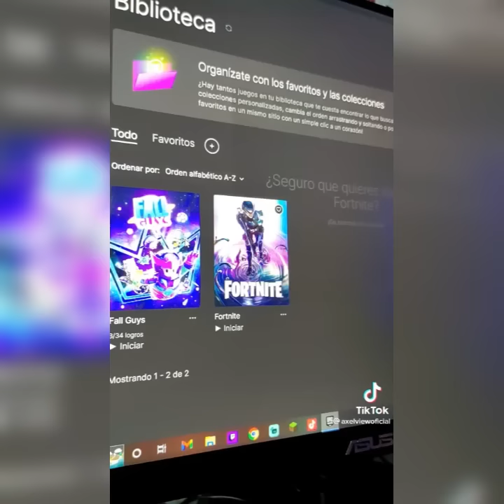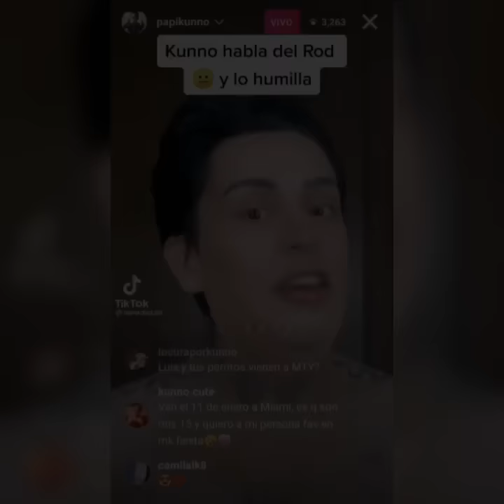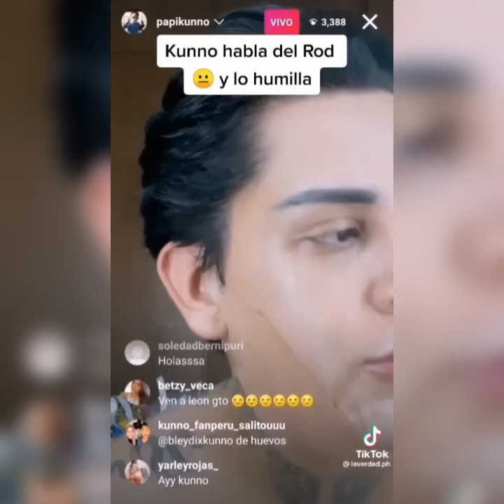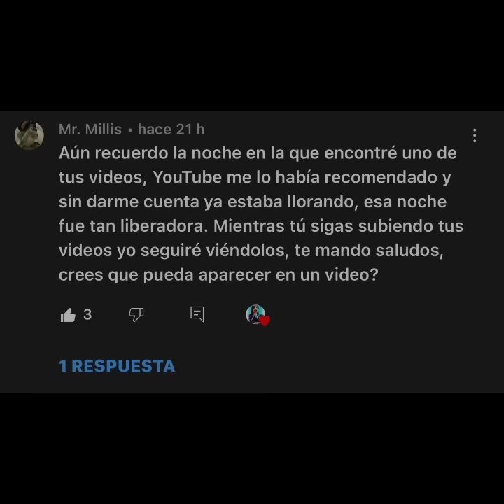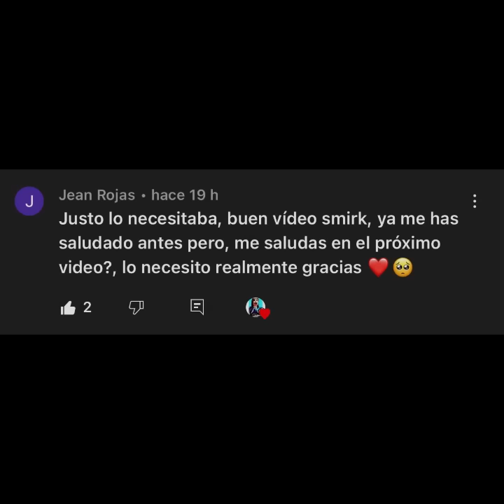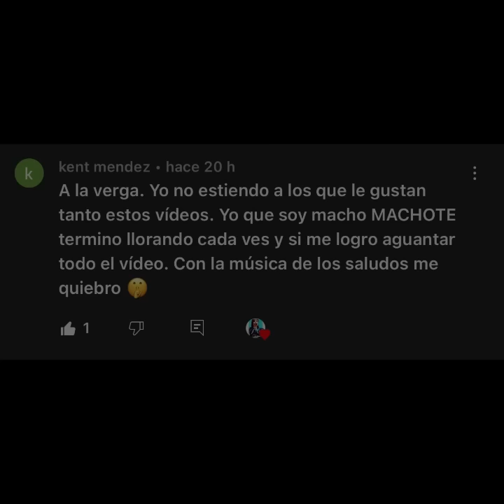Las Mejores HUMILLACIONES Y HUMILLANDO Ha KUNNO - Parte 12